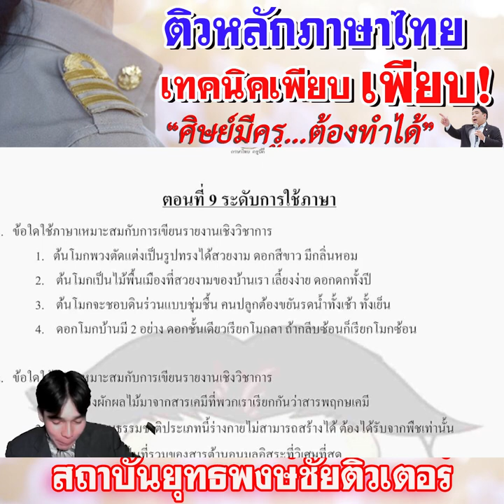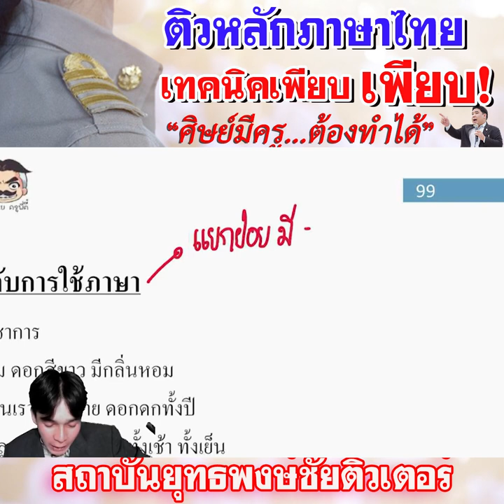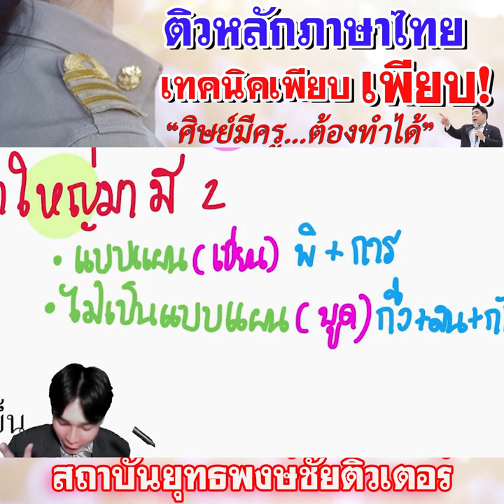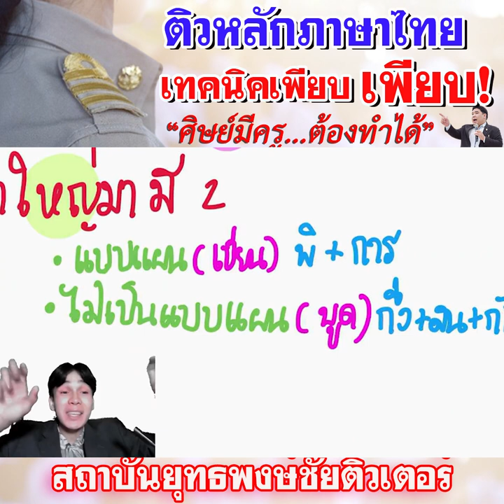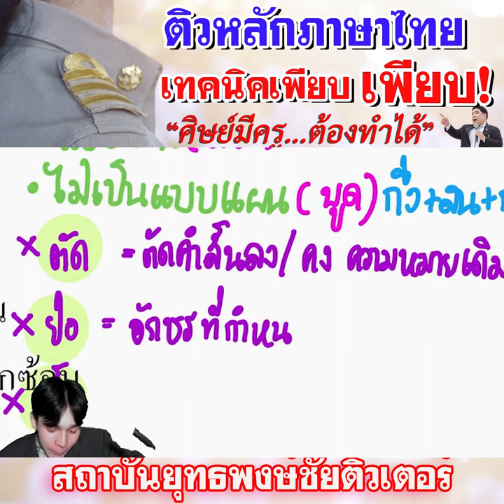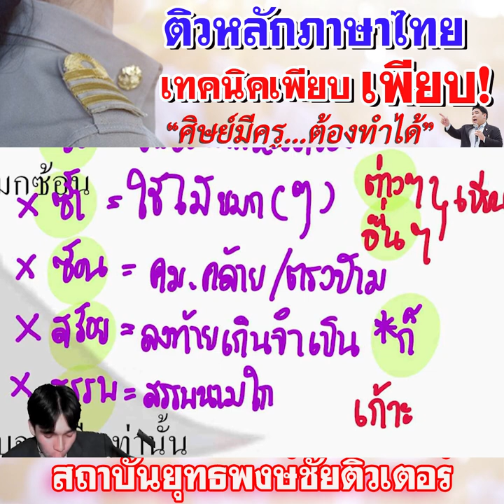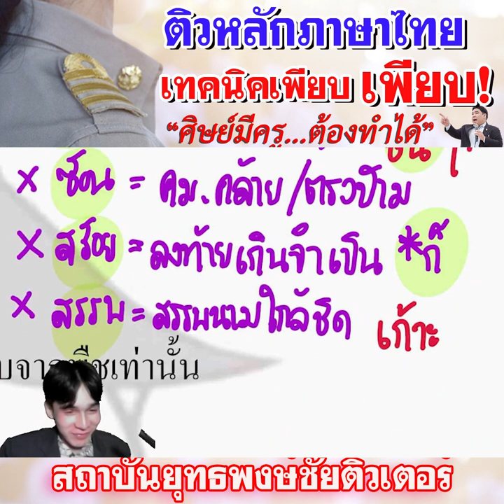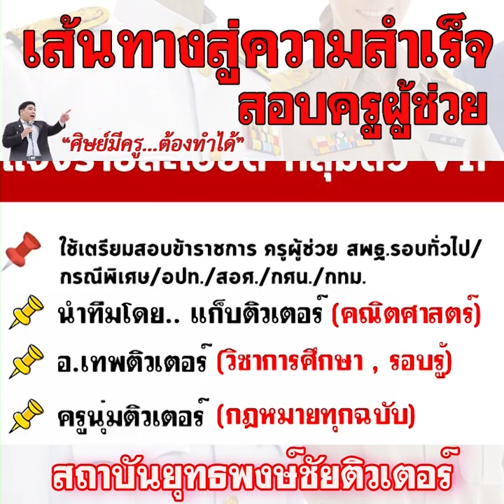📌ติวหลักภาษาไทย เทคนิคเพียบ